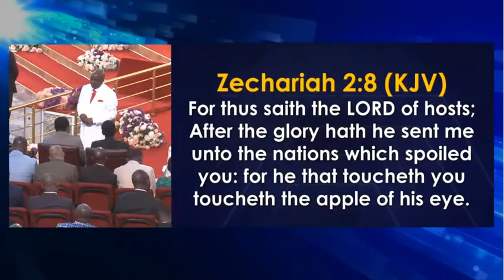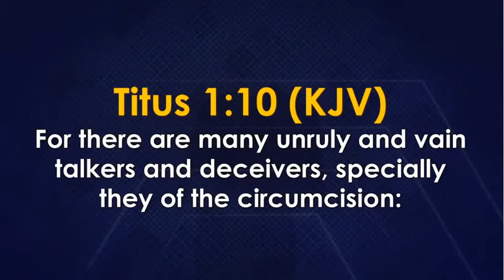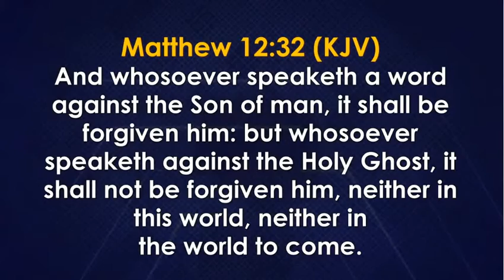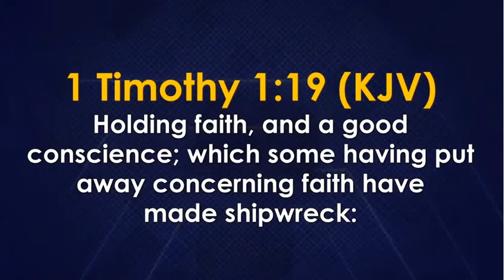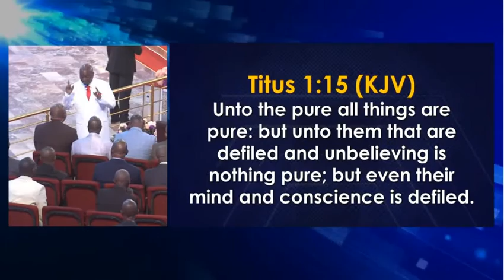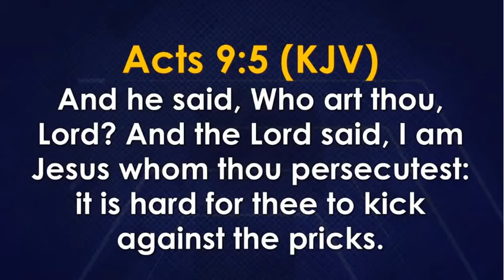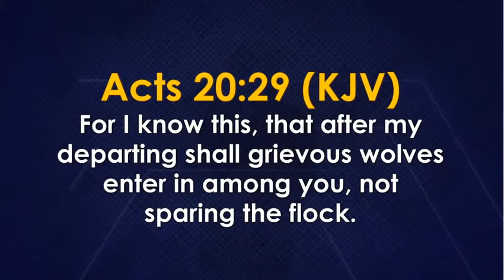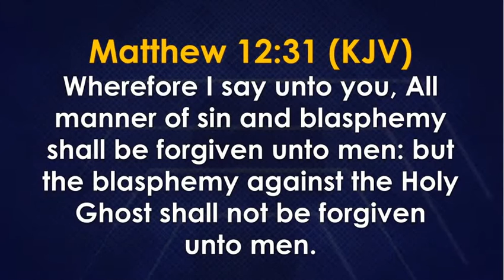🩸CAUTION!! CAUTION!! 🩸CAUTION!! BY BISHOP OYEDEPO🩸Let those who have ear embrace this timely warning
This is a timely warning to stop any kind of blasphemy against the move of God!!